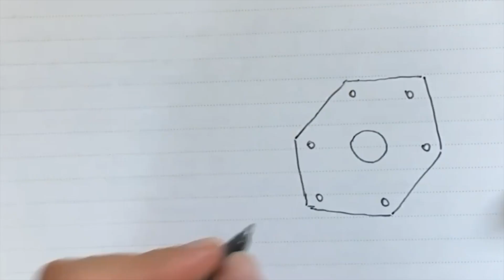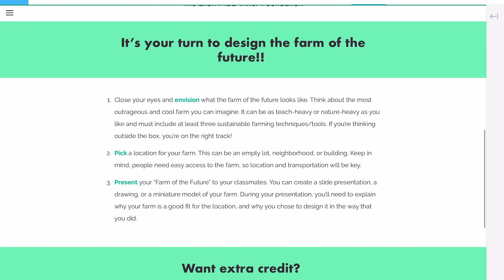Sustainability and The Circular Economy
Understand basic sustainability concepts and the Circular Economy from the inside out